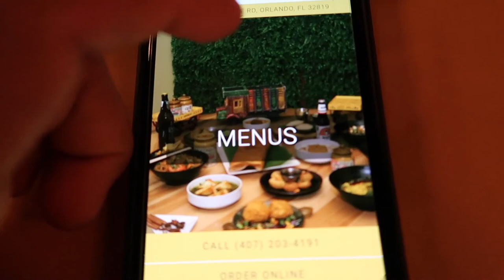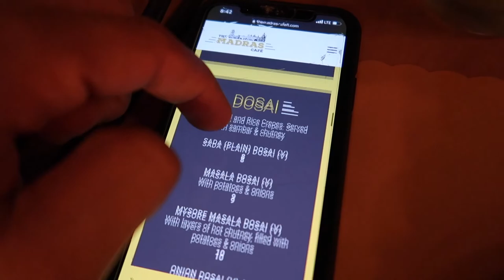A day in Volcano bay | discovered an Indian vegan restaurant.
This is day 1 of our most recent trip. Although the waiting time was long, we enjoyed the rides and had so much fun at Volcano Bay.

YOU CAN CHANGE THE WORLD, GO VEGAN!
- Aleks & Jen